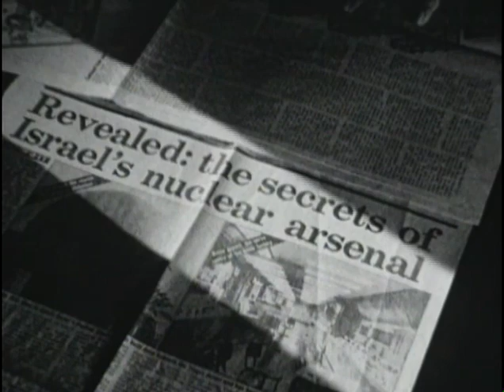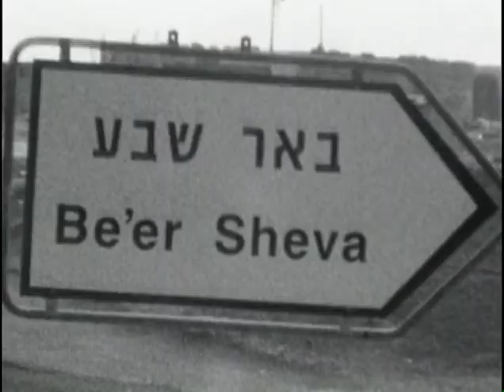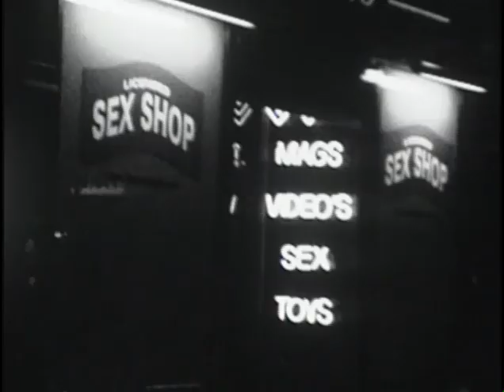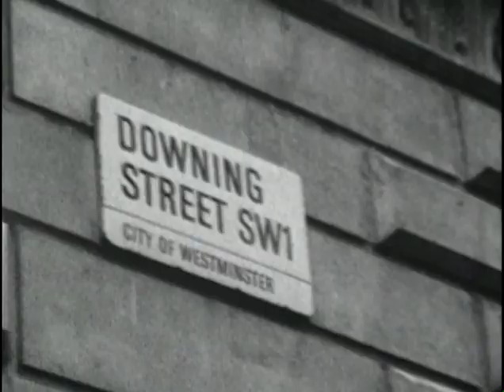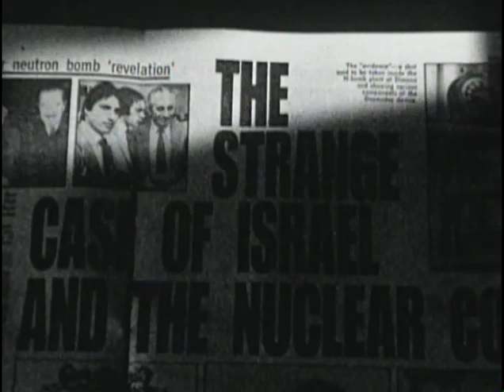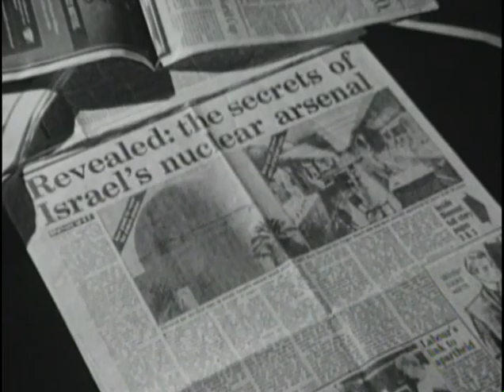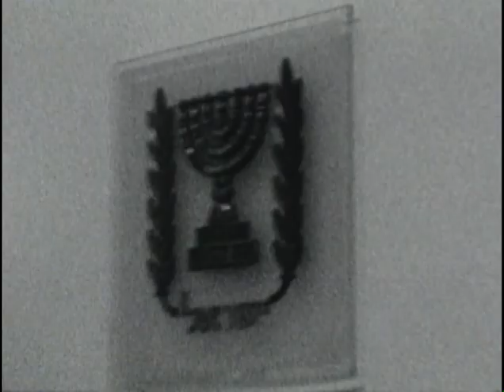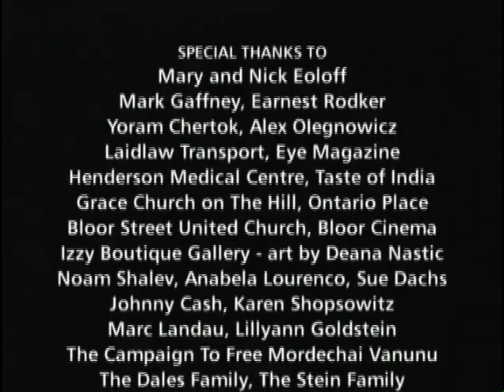Mordechai Vanunu: Israel's Nuclear Spy (2003)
Mordechai Vanunu was an Israeli nuclear technician and peace activist who revealed details of Israel's secret nuclear weapons program to the British press in 1986. He was captured by the Mossad in an elaborate sting operation in Italy and imprisoned in Israel for 18 years for his alleged crimes. This documentary portrait of Vanunu was directed by David A. Stein (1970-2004) for Associated Producers' "Betrayal" series.